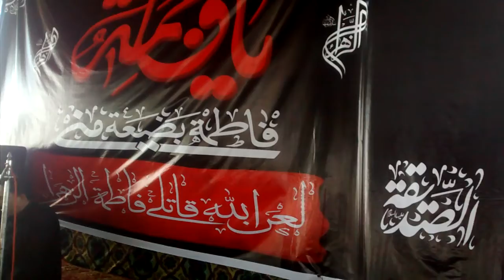BB Fatima sa ki shahadat per 1st Majlis e Aza Jageer e Ali Akber as per Barpaa hoi